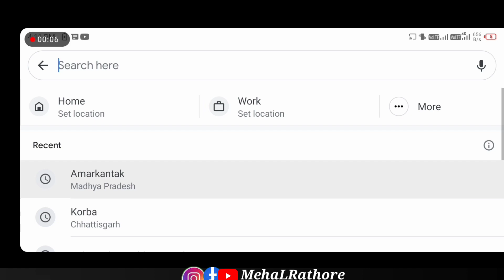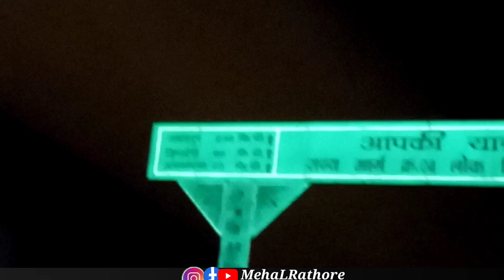अमरकंटक l AMARKANTAK DARSHAN l VLOG l CHHATTISGARH l MADHYA PRADESH l MehaL Rathore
Amarkantak Madhya Pradesh vlog ll

 Blogger- Mehal Rathore
Editing - mehal Rathore __

DECEMBER: Please don't go out of your way to hate on anyone I talk about in my videos, this channel is to entertain people and I usually focus on joking about what the people are doing not the individual themselves, please don't spread hate it's all for laughs, for detailed disclaimer please visit